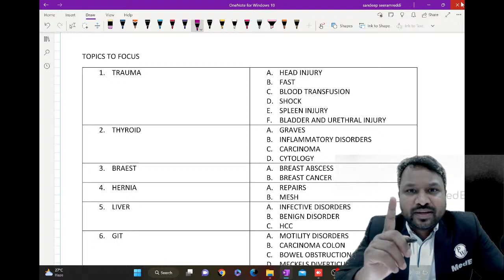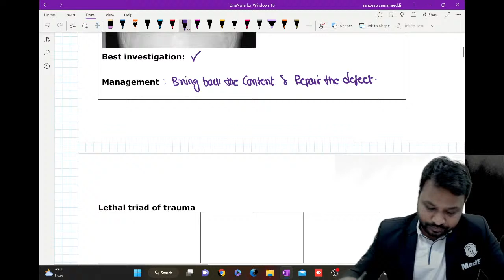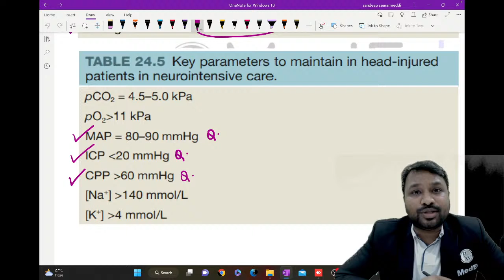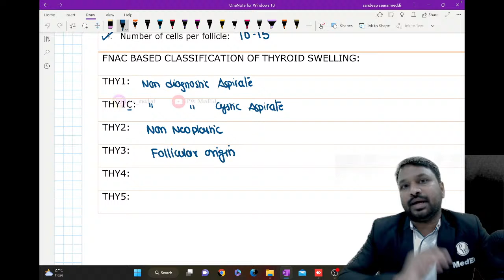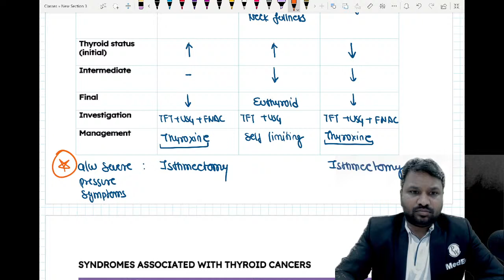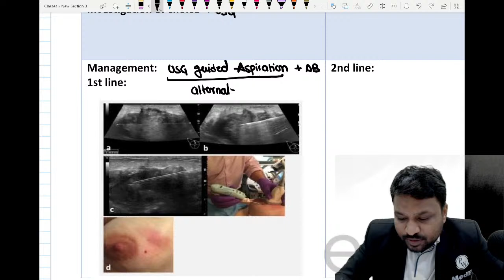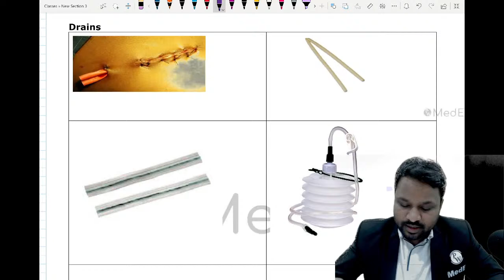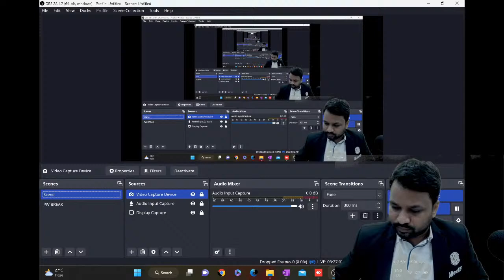SURGERY (PART-1) || NEET PG 2023 || SPRINT Series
This is a Sprint Rapid Revision Series in One Shot, in this video Dr. Sandeep will be discussing Surgery for NEET PG 2023 Aspirants and will also be answering all the common problems that all the students face while preparing for their NEETPG/INICET and FMGE exams and which will help you enhance your strategy to crack NEET PG 2023.

Introducing YouTube Rapid Revision Series: Sprint
▶ Starting on 1st Feb'23
▶ Notes for the Classes
▶ High Yield Questions For NEET PG
▶ 3 Grand Tests For NEET PG